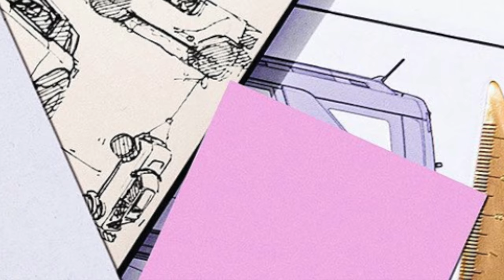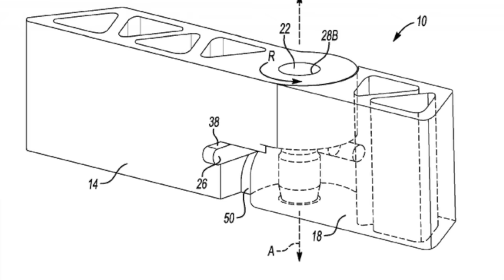2021 Ford Bronco - Everything We Know!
We are giving away the ULTIMATE F-250! Check it out!
Today we are looking at in unveil 2021 Ford bronco! In this video we showcase a lot of fact about the new bronco! There will be a two door and a four-door bronco! Ford Motor company is also unveiling their new bronco sport which is based on the escape chassis.

The new 2021 Ford bronco will come available in a hard top and a soft top!

The 2021 bronco is expected to have two different engines available! The 2.3 L eco-boost, and the 2.7 L eco-boost!  The bronco will also have multiple patterns that allow you to remove the doors without any tools! The 2021 bronco will also have the ability to store those doors in the cargo area of the vehicle!

This is Town and Country TV!  We are dedicated to showing you videos of all types of cars and trucks.  We are a Ford Dealership in Birmingham Alabama, but we will never use this channel to try and sell you a car.  We use our knowledge of Ford vehicles to show you great videos of the cars and trucks we get to work with!  You will be glad you did!

5041 Ford Parkway, Bessemer, AL 35022